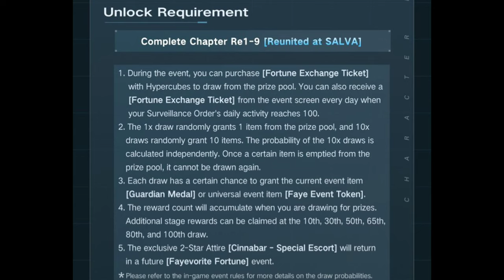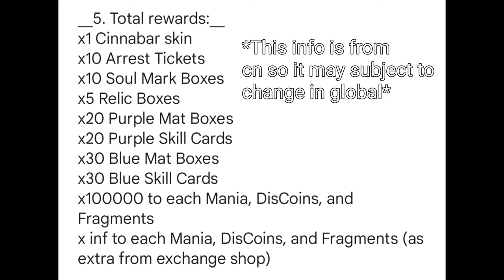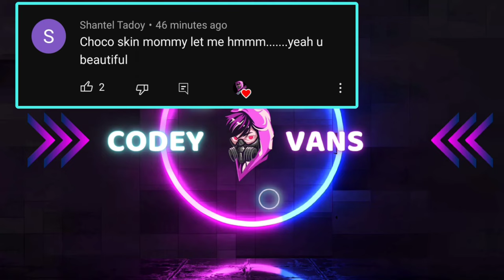IMPORTANT ANNOUNCEMENT FOR TOA, SKIN GACHA MECHANIC AND NEW S CLASS SINNER | Path to Nowhere | ptn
A Real-time Strategy RPG

▣ Survive the Nameless Apocalypse
Mysterious meteorites make the beginning of the Apocalypse. Infected by Mania, people lose consciousness and mutate into hideous monsters. Find Providence and save the dystopian world from the plague.

▣ Detain the Most Badass Sinners
Your prisoners bear dangerous powers and irresistible charm. Harvest their loyalty and darkest secrets through disciplines and interrogations.

▣ Scheme the Most Delicate Tactics
Timing is everything. Utilize your talent to control, deploy, and unleash the skills of your Sinners in real time. Be the "manipulator" and turn the tide of the battle.

▣ Enjoy the Finest Auditory Feast
Immerse yourself in this Lovecraftian world with the finest voiceover. Explore the Sinners' inner world in English, as well as Japanese, Korean, and Chinese. Switch anytime to your liking!